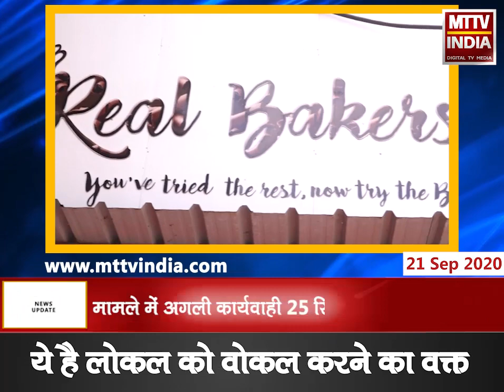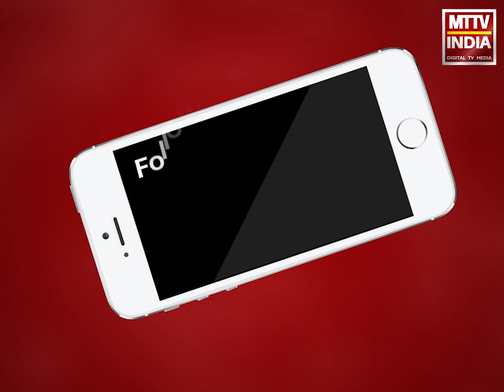Ajmer | ट्यूशन फीस के अलावा फीस वसूली पर सेंट पॉल स्कूल अजमेर के खिलाफ परिजन पहुंचे अदालत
ट्यूशन फीस के अलावा फीस वसूली पर सेंट पॉल स्कूल अजमेर के खिलाफ परिजन पहुंचे अदालत,अदालत ने एडवोकेट जिनेश सोनी की याचिका पर किया नोटिस जारी,मामले में अगली कार्यवाही 25 सितम्बर को होगी